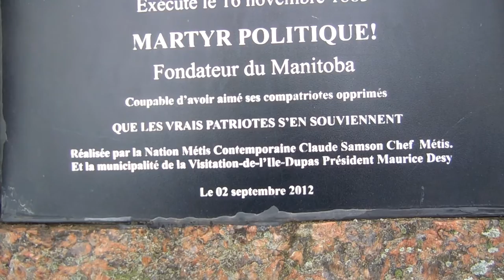Île Dupas, tableau monumental de Louis Riel affiché sur la pierre #1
Île Dupas, tableau monumental de Louis Riel affiché sur la pierre, janvier 2022